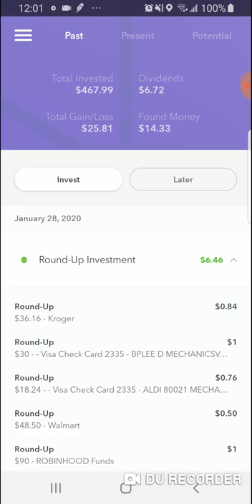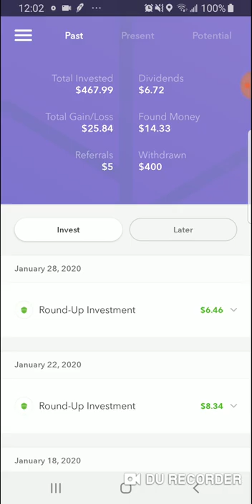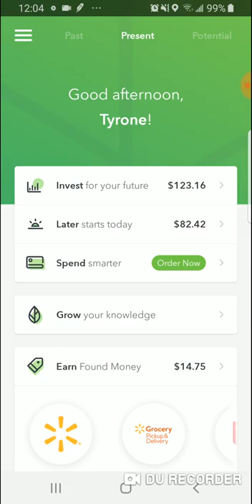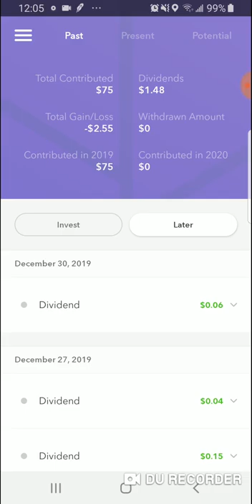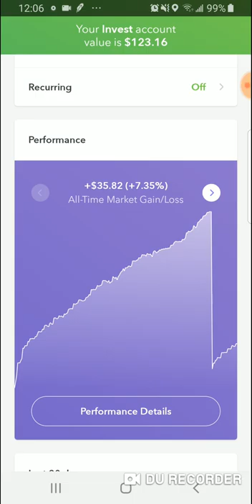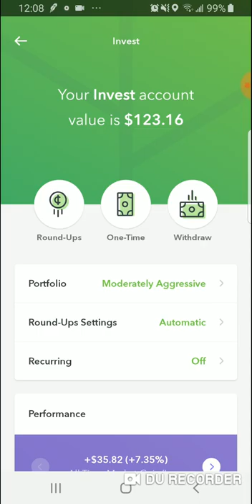Acorns update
This is an update to my acorns account.